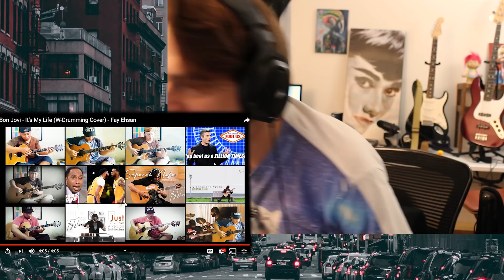Bon Jovi It's My Life (Fingerstyle Guitar Drum Cover) Reaction / Fay Ehsan Tapping, Guitarist Reacts